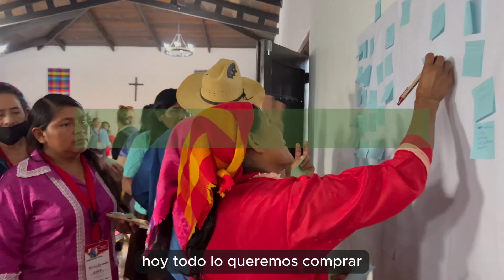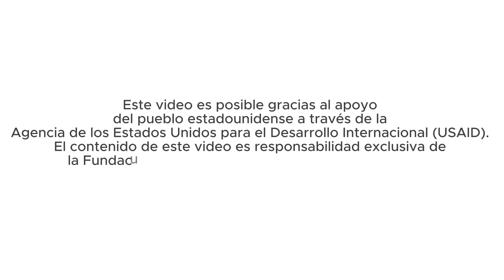Somos Mujeres Lencas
En el Encuentro de Mujeres Indígenas Lencas en Intibucá, Honduras, celebramos el liderazgo de las mujeres en sus prácticas espirituales, alimentarias, medicinales y lingüísticas y experimentamos valiosos intercambios hacia la revitalización de la cultura Lenca. Este encuentro forma parte de la Iniciativa para el Empoderamiento Económico de las Mujeres Indígenas (I-WEE) apoyada por USAID y el FSC e implementada por la Fundación Indígena FSC.